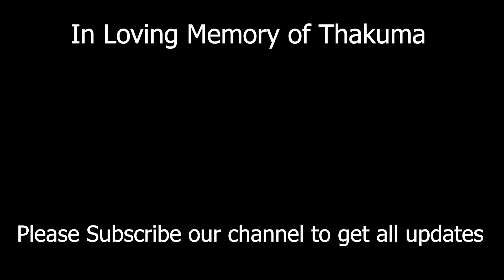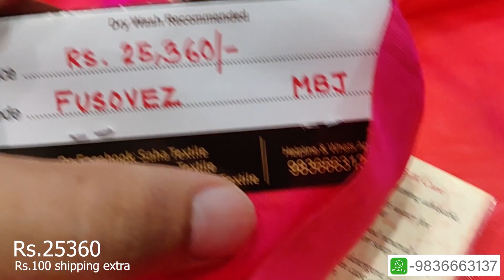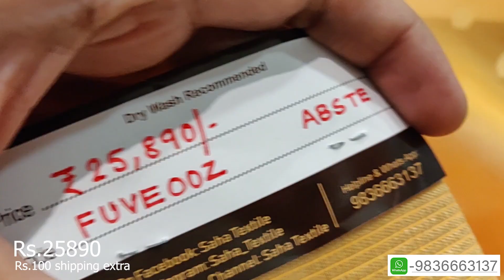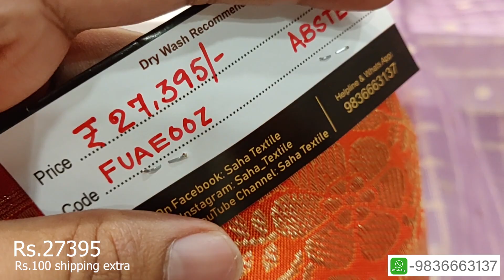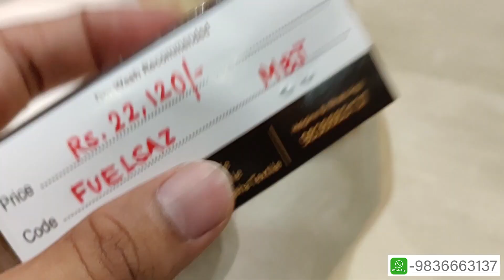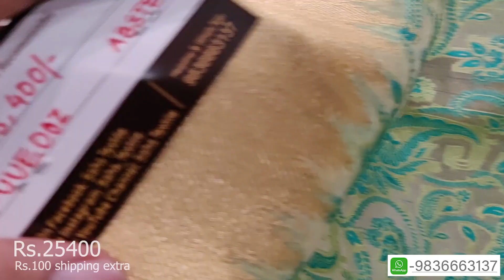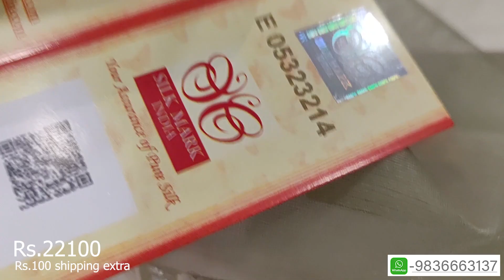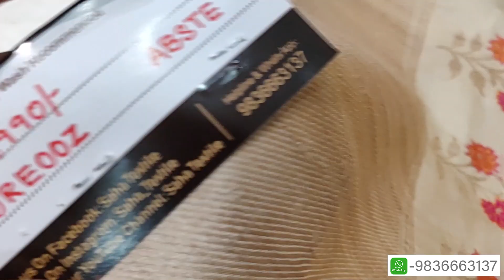Debanjali's Hindi Series || Pure Kora Banarasi Saree Collection || Top-20 ||Episode-84